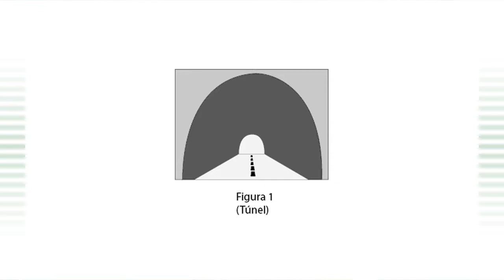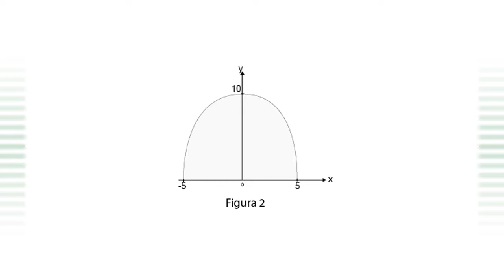Segundo Dia - Prova de Matemática e suas Tecnologias - Questão 143